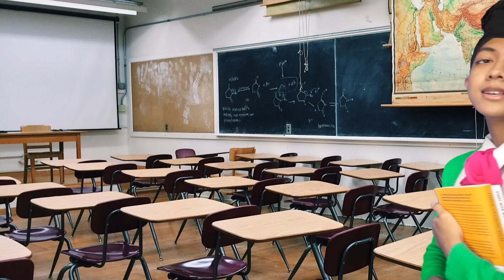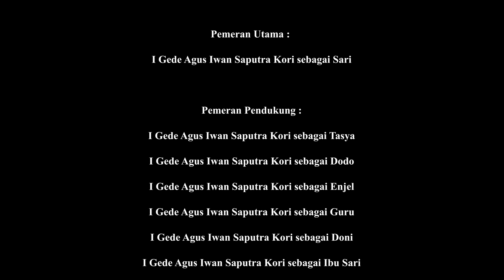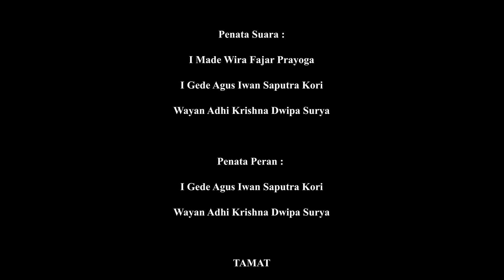DRAMA PARODY "SUIT GAME"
Hai guys!!
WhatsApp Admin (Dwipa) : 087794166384